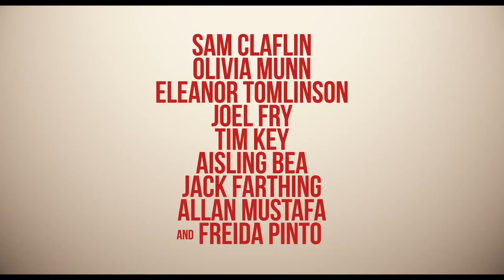LOVE WEDDING REPEAT Official Trailer (2020) Olivia Munn, Sam Claflin Netflix Movie HD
LOVE WEDDING REPEAT Official Trailer (2020) Olivia Munn, Sam Claflin, Freida Pinto Netflix Movie HD